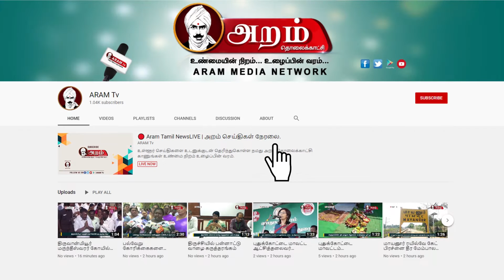எரிவாயு சிலிண்டர் விலை உயர்வை திரும்பப் பெறக்கோரி காங்கிரஸ் கட்சியினர் நூதன போராட்டம்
வீடுகளுக்கு பயன்படுத்தப்படும் எரிவாயு சிலிண்டர் விலையை மத்திய அரசு தொடர்ந்து உயர்த்தி வருவதை கண்டித்தும் உயர்த்தப்பட்ட எரிவாயு சிலிண்டர் விலையை ரத்து செய்யக்கோரியும் திருப்பூர் குமரன் சிலை அருகே காங்கிரஸ் கட்சியின் திருப்பூர் மாநகர் மாவட்ட தலைவர் கிருஷ்ணன் தலைமையில் சாலையில் அடுப்பு பற்றவைத்து அரிசி பொங்கியும் டீ பாய்லர்களை கையில் ஏந்தியும் நூதன போராட்டத்தில் ஈடுபட்டனர் இந்த போராட்டத்தின்போது மத்திய அரசுக்கு எதிரான முழக்கங்களை எழுப்பினர்.